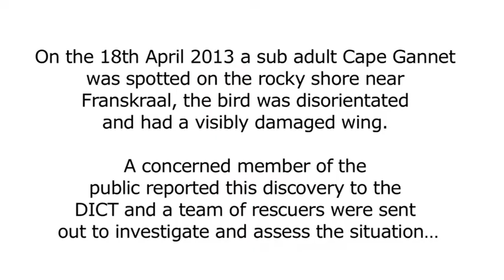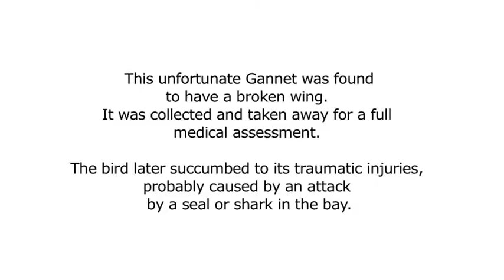Seabird Rescue | Dyer Island Conservation Trust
A Cape Gannet with a broken wing is rescued from a beach, to read more about the perils seabirds face go